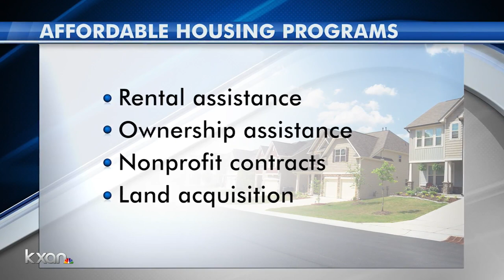Austin may become "least affordable" place outside California to own a home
KXAN's Tahera Rahman talks with a real estate expert about the housing market in the area.